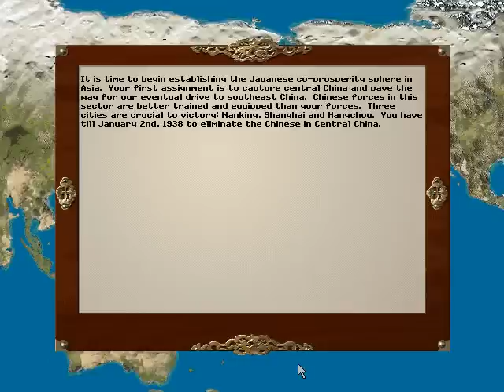Pacific General - First Campaign Scenario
A quick gameplay video of Pacific General, the fifth and final (sort of) game in the popular Five Star series by SSI. The first campaign mission is too long to fit under 11 minutes so it simply cuts off.

Published by Mindscape, Inc., Strategic Simulations, Inc.
Developed by Strategic Simulations, Inc.
Released 1997

Recorded with HyperCam 2. OS: Windows Vista.

Pacific General did NOT want to be recorded. I had to make few compromises to get it done, most obvious being the absence of battle sound effects. The palette got slightly messed up for the third turn - which there isn't much on the vid anyway - and the turn change screens are from a different take than the actual gameplay so weather may or may not be inconsistent between the two.